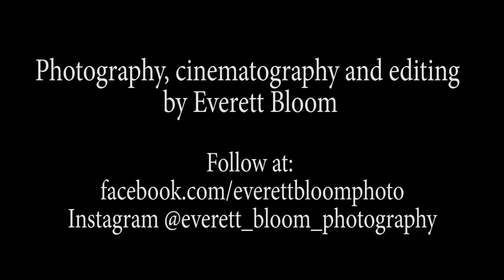"The Green Desert" By Everett Bloom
"The Green Desert"

A few clips from my trip to Organ Pipe Cactus National Monument and Saguaro National Park in Arizona. I really tried to convey a story in this piece. From the start of an adventure, the climactic point, the calm after and then the new day to start all over again. The music and clips were edited in order to bring out that feeling. This is a combination of video, 2000 pictures for time lapse, over 1000 miles of driving and multiple days of staying up until sunrise.

Song - "Sparks" by Matt Cupelli
Edited with Adobe Lightroom and Adobe Premiere Pro
Equipment: Nikon D750, Nikon D5200, Manfrotto tripods, Rokinon 14mm, Rokinon 8mm.